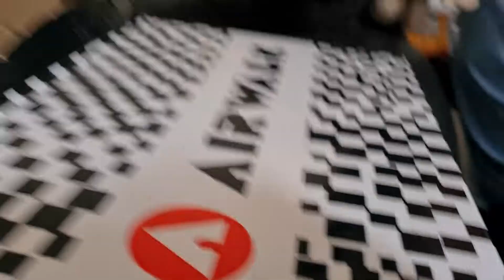7 September 2022